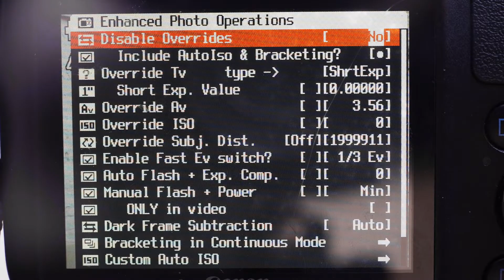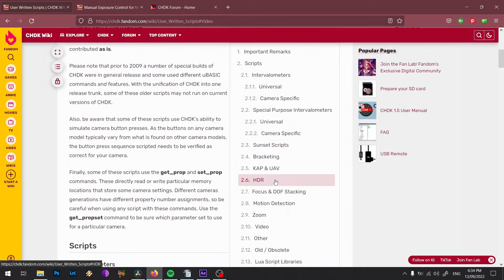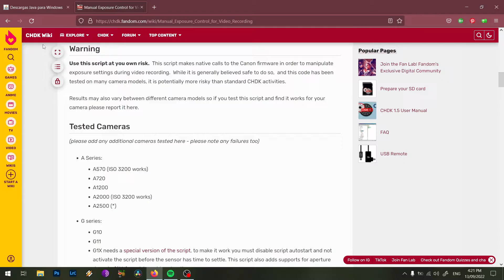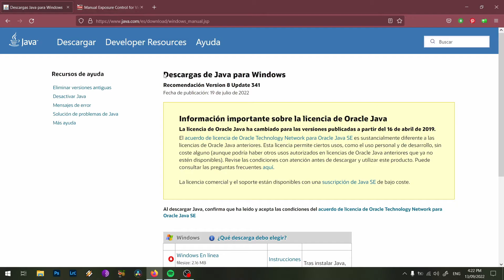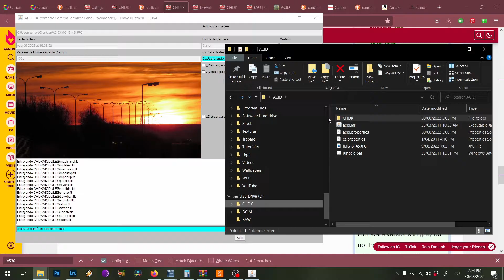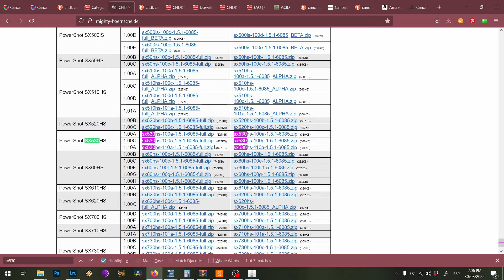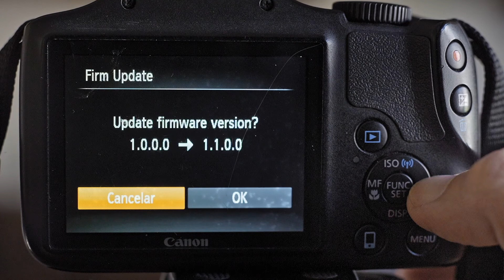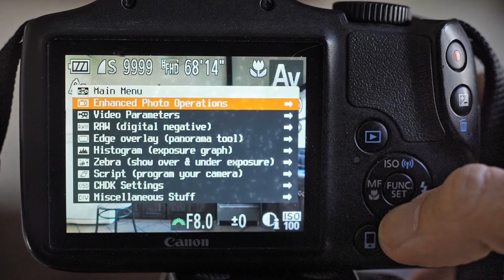Tutorial de CHDK - Descubrí el verdadero potencial de tu cámara Canon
Las cámaras de Canon tienen muchos secretos escondidos. En este tutorial te muestro cómo desbloquear esos secretos para convertir tu cámara en una verdadera herramienta de creación.

Descarga alternativa de CHDK (desde acá se puede descargar manualmente sin necesidad de usar ACID)

Capítulos:
00:00 Intro
00:56 Beneficios de CHDK
04:39 Tutorial PC
08:47 Tutorial Cámara

Si bien el proceso de instalar CHDK es muy seguro, sigue siendo un procedimiento experimental y es posible que la cámara corra riesgos. Informate bien antes de hacerlo, yo no me responsabilizo por los daños que pueda sufrir tu cámara

*¿QUERÉS APOYAR MI CANAL?*

• Podés comprar algunas de las cámaras que he probado:
• Podés recomendarle mi trabajo a alguien que esté buscando contratar un fotógrafo
• O simplemente podés subscribirte, dejar un like o un comentario!

Picnic Day | Funky Boom Bap Hip Hop Instrumental Beat #40 de Spike's Vibes